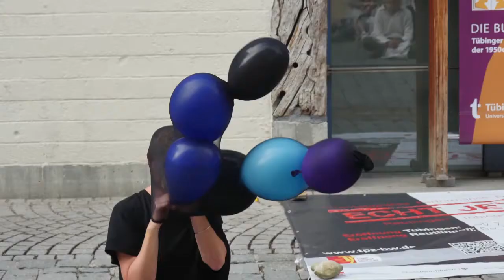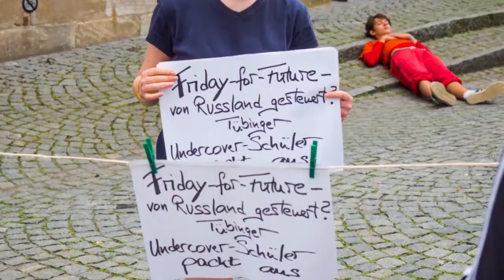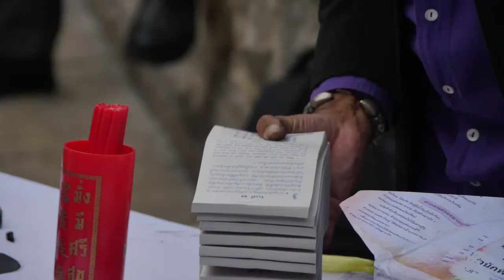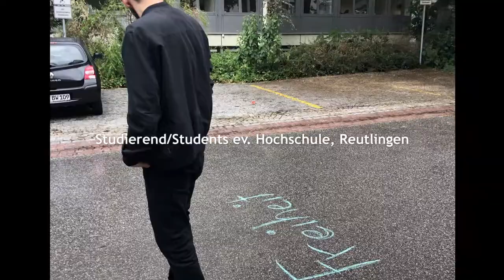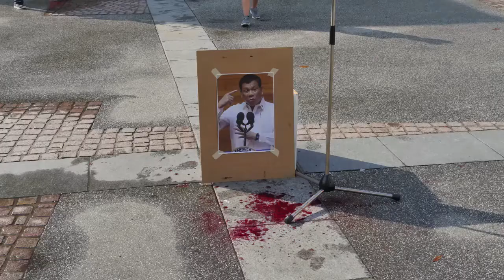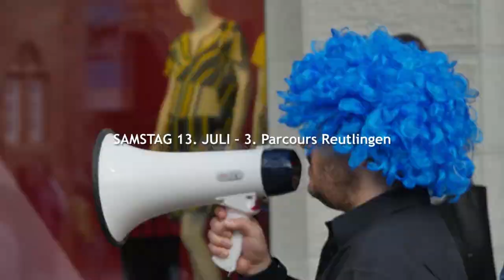"Echt Jetzt" Performance Art Festival 2019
ECHT JETZT!
Juli 2019
„Echt jetzt!“ ist eine internationale Performance-Art-Begegnung. Es begegnen sich professionelle Künstler*innen und Amateur*innen, europäische und asiatische Kulturen, unterschiedliche
Kunstformen, Generationen, Gruppierungen und vier Städte.
Bei „Echt jetzt!“ befragen die Darsteller*innen die Welt, in der wir leben. Es sind Fragen nach Selbstbehauptung und Selbstentfaltung, Authentizität, Orientierung, Anpassung und Abgrenzung, Visionen von Lebensentwürfen, Ängsten und Hoffnungen im Bezug auf persönliche und gesellschaftliche Veränderungen. Daraus entstanden performativen Aktionen die in Beziehung gesetzt und als Parcours im öffentlichen Raum präsentiert wurden.